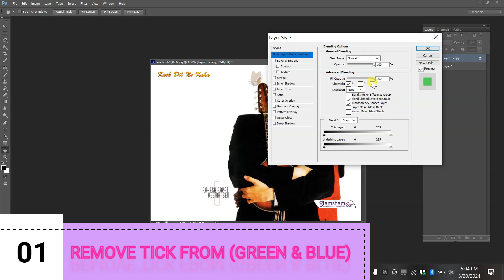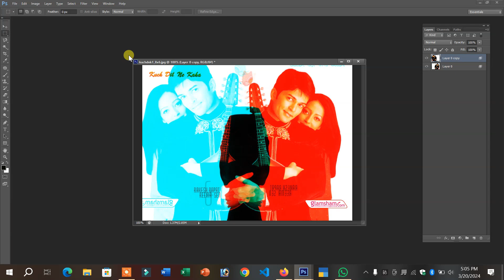deotone effect ||deotone effect in photoshope || how to make deotone effect in ps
Details
With this attractive technique, you will be able to create special effects in Photoshop and create a special work of art and use these images in graphic works such as catalogs, billboards, book covers or magazines.

Keep in mind that it's important to have some time savings when you're working on your photos. With this in mind, Photoshop techniques are the most likely choice to achieve your desired results.

So, if you want to create interesting double exposure effects without the intervention of the camera, Photoshop can help you a lot. These techniques can save time and create unique and creative graphic designs